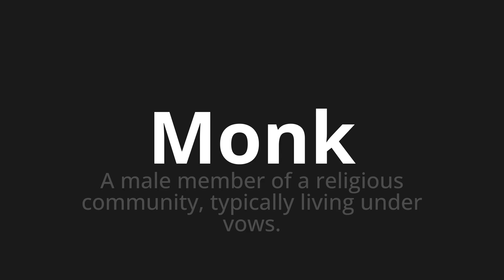How to pronounce Monk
Master the Pronunciation of 'Monk WHICH MONK MONK' - which means : Male Member of A Religious Community, Typilly Living Under Vows. 📝 with @PortuguesePronunciation 🎓🗣️ - [Your Guide to Portuguese]

Learn to pronounce 'Monk' perfectly in Portuguese with our easy and engaging tutorial by @PortuguesePronunciation! 📖📽️ In this comprehensive video, we provide you with native speaker examples 🗣️👂 and phonetic breakdowns 🎵 to ensure you get the pronunciation just right.

How to say Monk in Portuguese